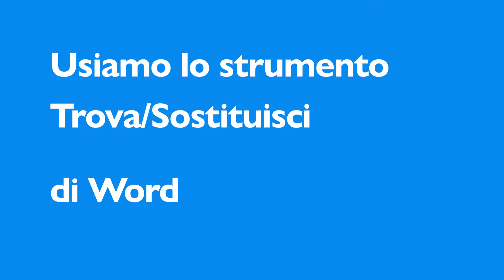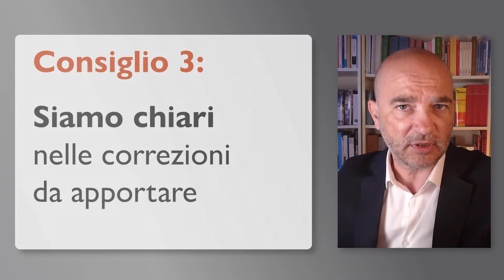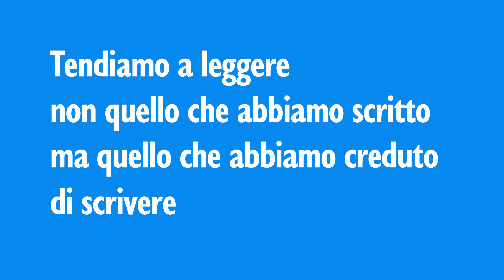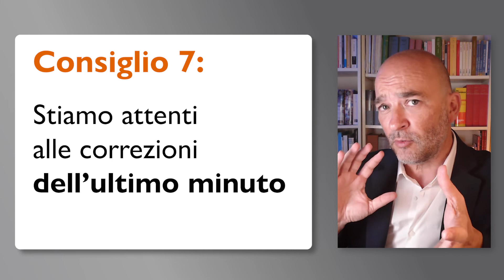CORREGGIAMO la nostra TESI (in 7 consigli 💡)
Come correggere un elaborato curricolare, come ad esempio una Tesi, una Tesina o un Paper. Vediamo questo argomento attraverso sette consigli.

Il primo consiglio è: facciamo dei controlli selettivi e mirati, cioè non cerchiamo di controllare tutto e tutto insieme. Ad esempio, verifichiamo che tutte le note si chiudano con il punto, oppure verifichiamo, come abbiamo riportato, il cognome dell'autore, o ancora verifichiamo i titoli oppure l'uso d'ibi e dell'ibidem. Questo tipo di controllo è facilitato dallo strumento Trova di Word.
Il secondo consiglio è una regola aurea del correttore di bozze, ovvero l'ultimo controllo va fatto sul cartaceo. Quando stiamo per consegnare una parte dell'elaborato o tutto l'elaborato, stampiamo e correggiamo sul cartaceo. Si vedrà come delle sviste importanti che ci erano sfuggite sullo schermo sono invece molto più facili da individuare sul cartaceo. Il terzo consiglio può sembrare marginale, invece è molto importante, ovvero quando correggiamo sul cartaceo non siamo troppo sbrigativi perché poi, passato del tempo, non riusciremo a capire che cos'è che volevamo fare.
Quindi esplicitiamo con chiarezza qual è la modifica che vogliamo apportare. Il prossimo consiglio è una strategia che ho imparato da un anziano professore. Una volta lo vidi correggere le sue bozze usando un righello. Gliene chiesi la ragione e mi spiegò che era un modo efficace per individuare gli errori. Ho provato questa strategia e funziona. Quindi si può usare un righello oppure un foglio piegato e si vedrà come la correzione non viene affatto rallentata,
ma noi diventiamo capaci di leggere con attenzione le singole righe, mantenendo la concentrazione ed evitando distrazioni. Il quinto consiglio è: chiediamo ad un amico, ad un collega di correggere il nostro testo. Non è sempre facile trovare qualcuno che sia disponibile, però è senz'altro utile qualcuno che possa valutare la chiarezza e ovviamente che riesca a vedere le sviste che sono a noi sfuggite.
Anche perché noi che abbiamo scritto il testo tendiamo a leggere non ciò che è scritto, ma ciò che abbiamo creduto di scrivere. Il sesto consiglio suggerisce di lasciare passare un po' di tempo prima di ricontrollare il nostro testo. In questo modo lo potremo valutare con maggiore distacco e obiettività. Ed eccoci all'ultimo consiglio, il settimo: stiamo attenti alle correzioni dell'ultimo minuto perché nella fretta possiamo non accorgerci di errori di concordanza dal maschile al femminile, non accorgersi che quel termine, per esempio, è già stato usato, oppure non vedere che è stata cambiata l'impaginazione. Buona Tesi a tutti!

Capitoli
00:00 Intro e 1. Correzioni selettive e mirate
01:00 2. Correggiamo sul cartaceo
01:24 3. Correzioni chiare
01:44 4. Usiamo un righello
02:13 5. Chiediamo aiuto ad un amico/collega
02:36 6. e 7. Il tempo e le correzioni dell’ultimo minuto

📙 Vedi la scheda del Manuale di "Metodologia generale".

Io sono Daniele Vinci, da oltre dieci anni tengo Corsi di Metodologia della Ricerca presso la Pontificia Facoltà Teologica della Sardegna e presso l’ISSR di Cagliari. I Corsi introducono alla ricerca accademica attraverso spiegazioni e momenti laboratoriali. Vengono affrontati i principali aspetti di una ricerca: le tecniche di studio, i modelli citazionali e le tre fasi: scelta del tema, raccolta/organizzazione della bibliografia, stesura/revisione/consegna del testo. Ho curato il Manuale di “Metodologia generale” che accompagna lo svolgimento delle lezioni e fornisce un pratico prontuario per la realizzazione di elaborati curricolari, dai primi scritti (paper) sino alla tesi di dottorato.